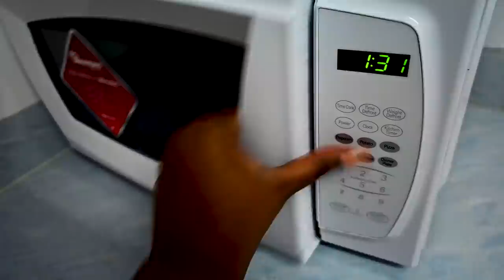WHAT I EAT IN A DAY *REALISTIC*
Thank you in advance a little will go a long way 😊

EQUIPMENT WE USE
Camera: Nikon z50/iPhone 11 Pro Max/iPhone 12
Editing Software: Premiere Pro CC, RX 7 Audio Editor
Lights: Yongnuo YN-600L
Stabilizer: Roxant Pro
Mic: Apurture A.Lav+/Takstar SC 689S/Rode Video Mic GO